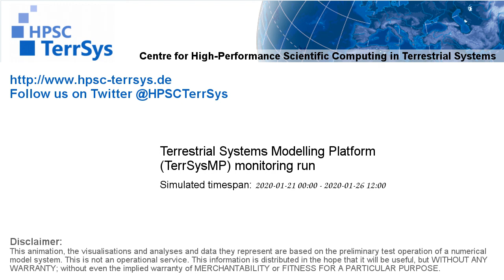TerrSysMP monitoring run 2020-01-21 - fraction of plant available water - Europe (132h)